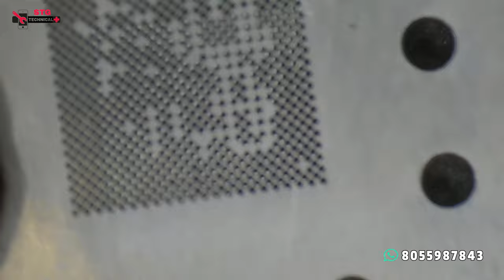Poco X2 touch not work solution 🆗💯🇮🇳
Poco X2 touch screen not working,
Poco X2 touch screen problem solution,
Poco X2 display touch problem solution,
Poco X2 front camera not working,
Poco X2 back camera not working fixed,
Poco X2 sound problem solution,
Poco X2 speaker not working fixed,
Poco X2 dead problem solution,
Poco X2 ic dot

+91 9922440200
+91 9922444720